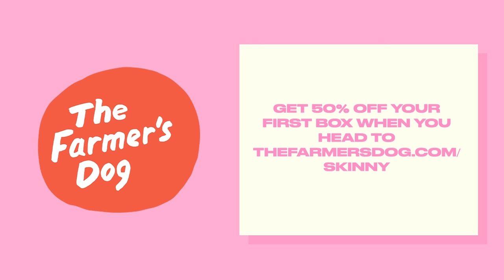Organic Olivia - Olivia Amitrano On Wellness That Works, Insulin Resistance, & Routine Optimization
Today we're sitting down with Olivia Amitrano, better known as Organic Olivia. Olivia is the Founder & CEO of Organic Olivia & has bootstrapped her self-funded start-up into a $14 million dollar burgeoning empire with the goal of healing the holes in healthcare and empowering individuals to take autonomy over their health. Today Olivia tells us her story, from how Organic Olivia got its start, to how she's evolved as a business woman and person since beginning her brand. We dive into her autoimmune disorder diagnosis, and how she evolves her wellness and nutrition to fit her current lifestyle needs. She also gives us tips and tricks about prioritizing your health while not becoming a "wellness addict", how to retrain your mind and body, and how to be patient with your body in all phases of your wellness journey.

-TIMESTAMPS-
00:00 Struggles with self-image as a wellness influencer
02:38 Dealing with criticism as a wellness influencer
03:10 The Importance of Muscle Building for Longevity and Health
08:19 The Impact of Personal Experience on Understanding the Importance of Health
08:49 The Shift Towards Prioritizing Muscle Building and the Importance of Balancing Plant-Based and Animal Proteins
14:22 The Non-Sexy Truth About Wellness
15:37 The Dangers of Restrictive Diets and the Importance of Individualized Approach to Health
21:35 Traditional herbalism's approach to hypothyroidism
22:45 The Connection Between Stress and Hypothyroidism
24:54 The Importance of Preserving Fire and Circulation in Aging
30:25 The Importance of Preserving Warmth and Eating Warm Cooked Foods for Health
34:42 The Importance of Protein in the Morning
35:39 Importance of Protein for Weight Loss and Retraining Taste Buds
44:03 Addressing Emotional Crutches and Making Lifestyle Changes
48:06 Facing Pain and Making Lifestyle Changes
53:34 Understanding Insulin and Blood Glucose Levels
54:39 Understanding Insulin Resistance and Pre-Diabetes
59:13 Insulin Resistance and Hormone Imbalances in Women
1:04:16 Exploring Similar Ingredients in Diabetes Medications
1:04:38 Exploring the Benefits and Drawbacks of GLP-1 Stimulation
1:17:30 The Benefits of Stretching for Physical and Emotional Health

*Offer valid for 3 months beginning on 7/6/2023* This episode is brought to you by Nutrafol Nutrafol is the #1 dermatologist recommended hair growth supplement, clinically shown to improve your hair growth, thickness, and visible scalp coverage. This episode is brought to you by Cymbiotika Cymbiotika is a health supplement company, designing sophisticated organic formulations that are scientifically proven to increase vitality and longevity by filling nutritional gaps that result from our modern day diet. Use code SKINNY at checkout to receive 15% off your purchase at cymbiotika.com This episode is brought to you by Vitaclean Vitaclean is a triple-filter, Vitamin-C infused aromatherapy shower head that removes toxins from your shower, prevents product buildup in your hair, and calms skin irritation.